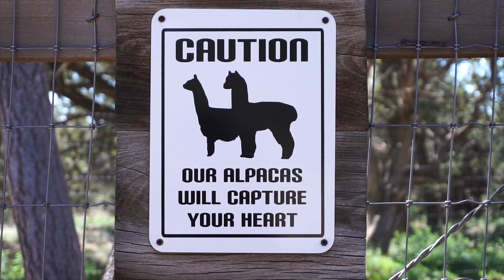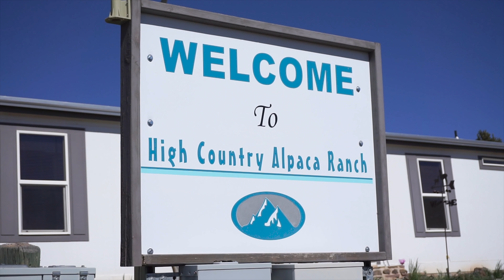Camping With Alpacas! - Harvest Hosts Unique RV Camping Experience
Forget RV parks! High Country Alpaca Ranch with Harvest Hosts provide an incredibly unique RV camping experience!

☆SPECIAL THANKS to our Patrons who have pledged $5+ to help make this video possible!
⭐ Allen H.
⭐ Andy U.
⭐ Blue Mountain Bigfoot Research
⭐ Bryan A.
⭐ Charles G.
⭐ Craig S.
⭐ David D.
⭐ Doug S.
⭐ Garrison S.
⭐ Gary & Janis M.
⭐ Gary & Diane H.
⭐ Greg L.
⭐ James G.
⭐ Jason J.
⭐ Jeb & Barb B.
⭐ Jeff & Laurie H.
⭐ Joanne C.
⭐ John & Michelle L.
⭐ Joseph H.
⭐ Kathie S.
⭐ Ken & Hariven C.
⭐ L John R.
⭐ Lisa H.
⭐ Lucinda M.
⭐ Mark D.
⭐ Mark H.
⭐ Matthew H.
⭐ Melissa M.
⭐ Mike O.
⭐ Ralph W.
⭐ Randy B.
⭐ Ron B.
⭐ Schylar B.
⭐ Scott & Charlotte R.
⭐ Scott W.
⭐ Shalako
⭐ Sherrie M.
⭐ Simply RV Life
⭐ Stephany J.
⭐ Stephen C.
⭐ Steve H.
⭐ Steve T.
⭐ Steven H.
⭐ Susan R.
⭐ Terri L.
⭐ Terry C.
⭐ Todd C.

Our second RV camping experience as a Harvest Hosts member went beyond our expectations. We know of no other way to camp inside an alpaca ranch just steps from the alpaca pens! Not only that, but our hosts at High Country Alpaca Ranch were incredibly gracious giving us electric and water hookups as well as providing satellite internet all completely free!
Our hosts took us inside the alpaca pens so we could meet, feed, and even pet the alpacas. We learned that each animal has a distinct personality - some friendly, some shy, some boisterous and assertive. We were also shown their mercantile store where they have clothing made from alpaca wool. Many of the products are imported from Peru, however they do offer a selection of products made from wool off the alpaca on site!

☆CAMERA GEAR USED IN THIS VIDEO:
DJI Phantom 4 Pro
Sony α6000
Sony Gun/Zoom Microphone
Gutman Microphone Windscreen
JOBY GorillaPod